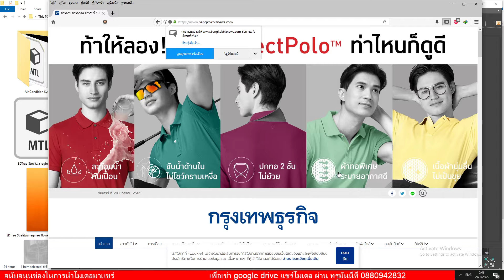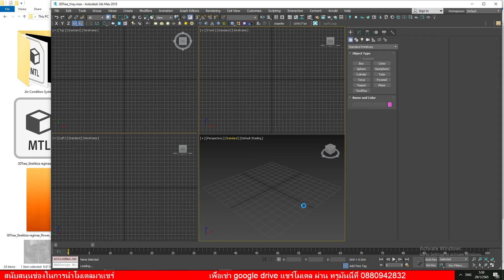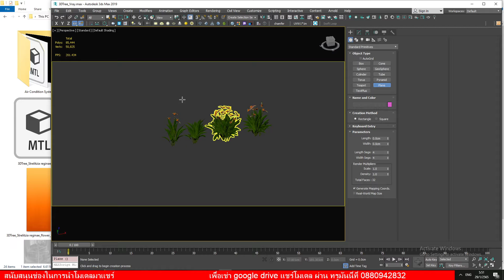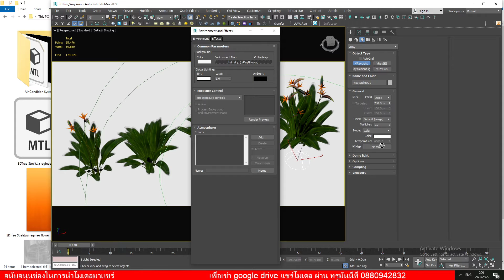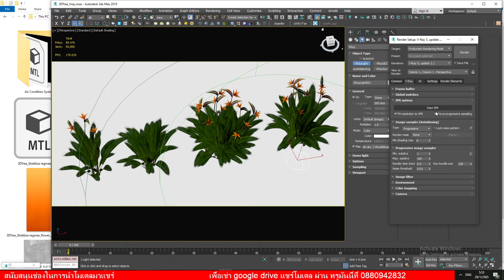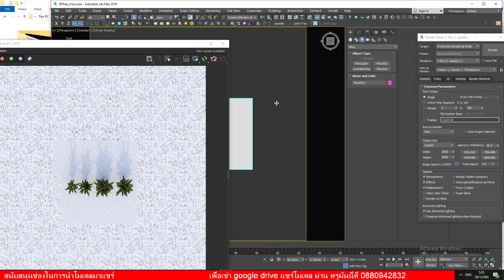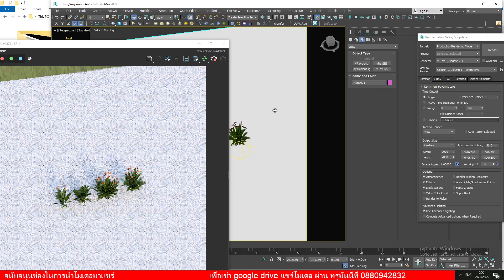Free model ฟรีดาวน์โหลดโมเดล : ต้นไม้าเตี้ยแต่งสวน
Free model ฟรีดาวน์โหลดโมเดล : พร็อพ IKEA
ฟรีดาวน์โหลดโมเดลเพจ
Poly - 85,444
Vertex - 50,825
Vray - 6.78mb
Corona- 6.75mb
Free Model อื่น ๆ ฟรี

Utahtd 3d tutor 3d viusualize ทางสถาปัตย์ Interactive
"มากกว่าภาพนิ่ง และ Animation แบบนำเสนองานที่ ลูกค้าและเจ้าของงาน Interactive กับแบบได้เรียลไทม์"

FBX model + 3ds max model
Utahtd 3d tutor สถาปัตย์ Interactive (Architect and interior interactive)
Architect and Interior design visual real time services : บริการ 3d visualize
ทำ perspective ภาพนิ่ง animation งานออกแบบตกแต่งภายใน ออกแบบสถาปัตย์ และทำ สื่อ interactive งาน บู๊ท อีเว้นท์ สถาปัตย์ Interactive
บริการทำ แบบนำเสนอ Architect Interactive & Interior Interactive
UTAHTD 3D TUTOR
สอน Unreal Engine สอนทำเกมส์ และงานนำเสนอสื่อ Interactive

Vray Material Libraly สำหรับ 3ds max vray 5
และ Corona Material Library 6.0
สอน Unreal Engine ทำสื่อ สถาปัตย์ Interactive

ออกแบบพร้อมสร้างบานน็อคดาวน์
SSA House

3d visualize for architect and interior design

utahtd,สอนเขียนเกมส์ ,เขียน3d,unreal,สอนunreal,archvizartist,ทำunreal,architect,architectvitualize,บ้านน็อคดาวน์​,สถาปัตย์interactive​,ออกแบบตกแต่งภายใน,สอน3d,สอนsketchup,freedownloadmodel

ขอบคุณที่สนับสนุน
สนับสนุน การทำบทเรียน Donate
กสิกรไทย เลขที่ 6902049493